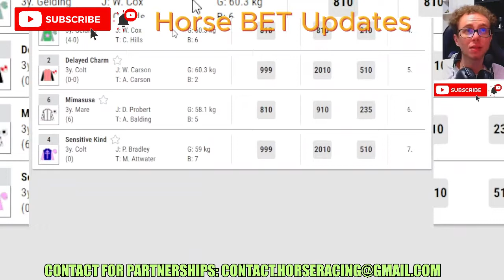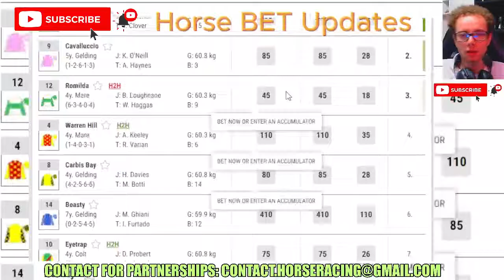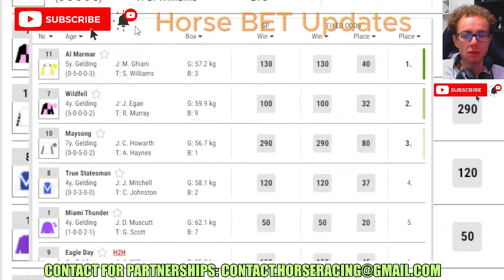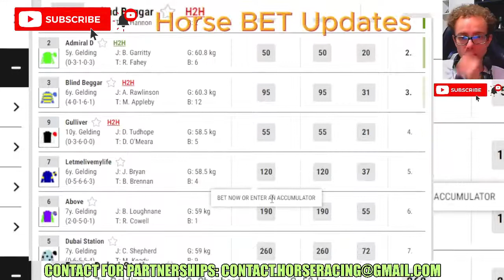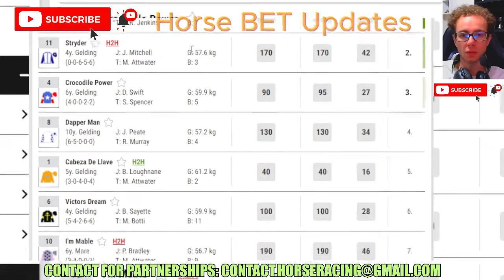Chelmsford City Jan, 21 2024 races replay and results - Horse Racing